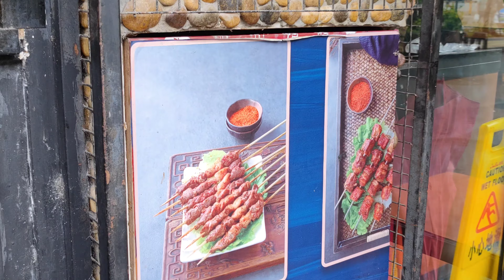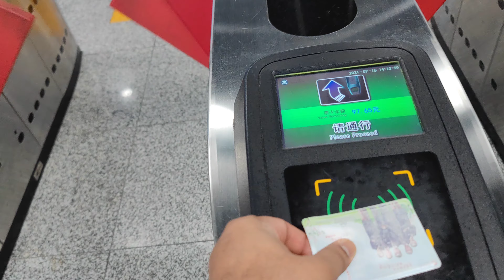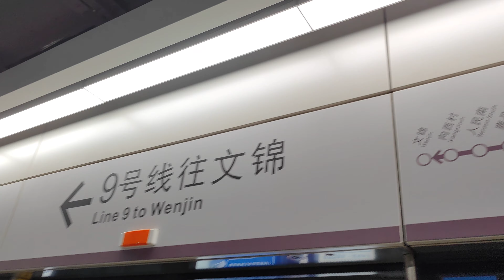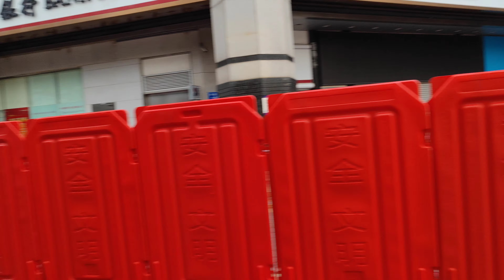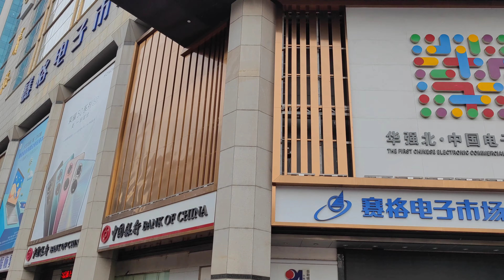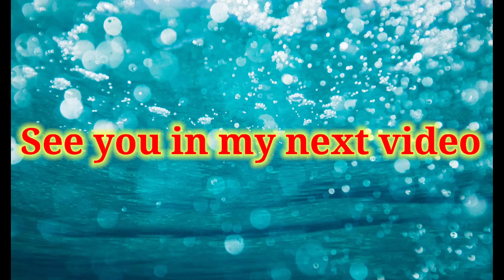FRIDAY PRAYER IN CHINA | HALAL FOOD | SEG BUILDING | SHENZHEN CHINA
Hi friends today on 16th July 2021 I & Junior went for Friday prayer at Shenzhen Mosque, i hope you will like this video.